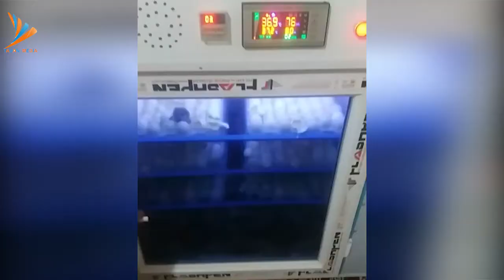چوچه کشی مرغ ماشینی و خانگی خیلی جالب است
ماشین چوچه کشی چقدر جالب چوچه های مرغ
مرغ
چوچه
ماشین
خانگی
خارجی